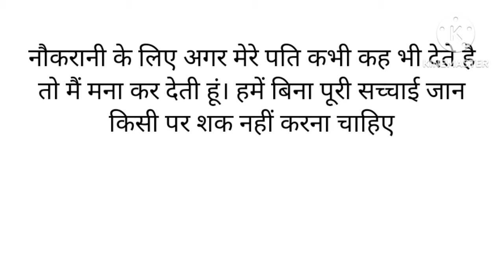एक औरत की सच्ची कहानी, An Emotional Heart Touching Story, Anmol Alfaaz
Anmol alfaaz
hindi story
hindi kahaniyan
hindi stories
hindi kahani
bedtime stories
story telling
family story
hindi family story
motivational story
Short story